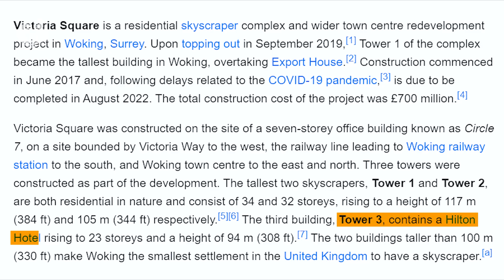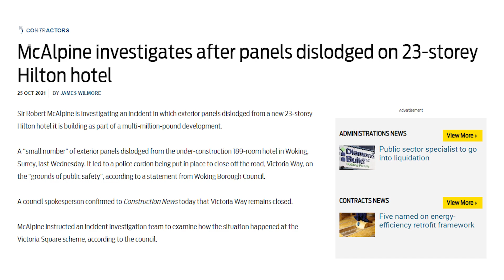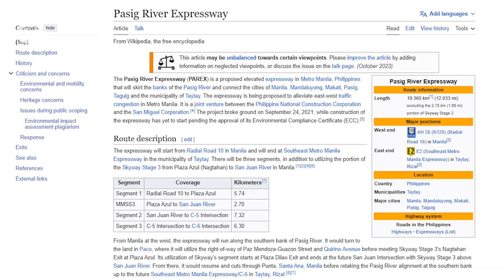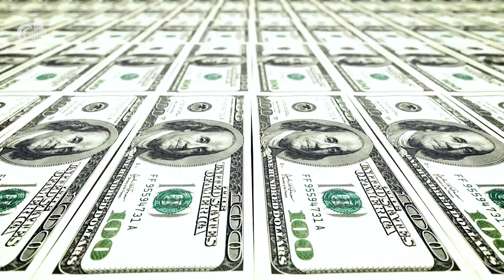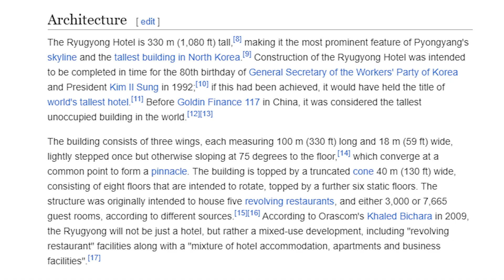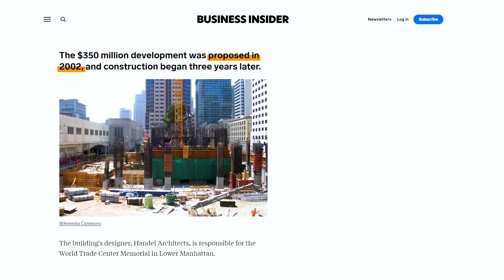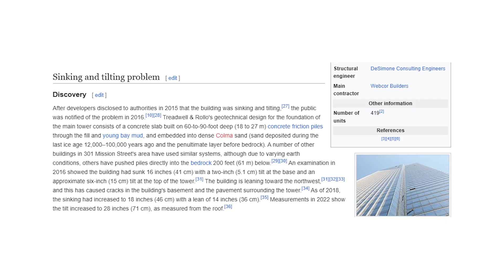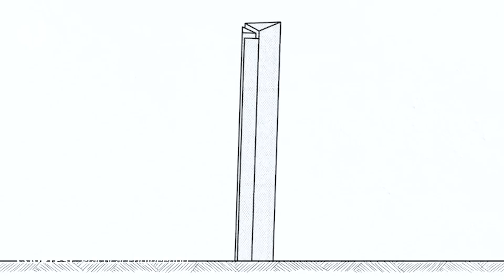Most Disaster-Prone Construction Projects Across the World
Explore a world of perilous engineering in our latest video, "Most Disaster-Prone Construction Projects Across the World." Join us on a riveting journey as we uncover the shocking truth behind unsafe structures, buildings at risk of collapse, incorrect construction practices, and the alarming reality of bad construction projects. Witness firsthand the buildings that are at risk, and delve into the heart of construction gone wrong. Brace yourself for a jaw-dropping exposé that will leave you questioning the very foundations of these risky endeavors!

➤ Kickstart your construction skills! Start your journey from the couch and learn to build everything from wood!